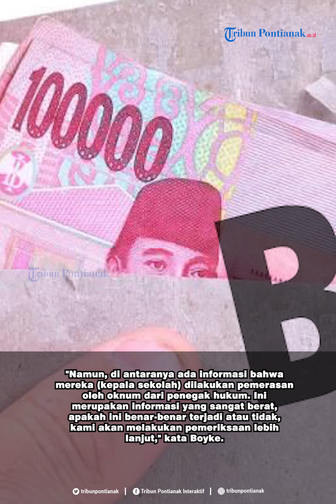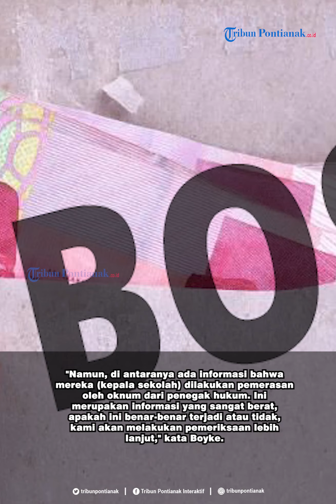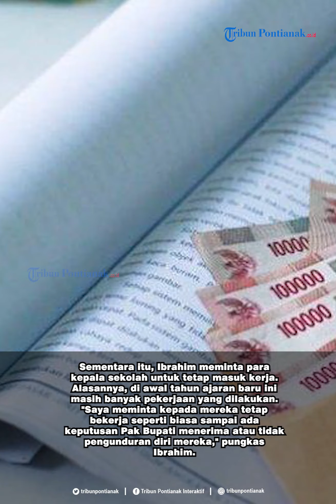64 Orang Kepala Sekolah Mengundurkan Diri Gara gara Dana BOS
64 orang kepala Sekolah Menengah Pertama ( SMP) di Kabupaten Indragiri Hulu (Inhu), Riau, mengaku sering diperas penegak hukum terkait dana Bantuan Operasional Sekolah (BOS).
Menurut Kepala Dinas Pendidikan (Kadisdik) Inhu, Ibrahim Alimin, para kepala sekolah tersebut mengaku hanya ingin menjadi guru biasa saja.
"Kemarin, Selasa (14/7/2020), datang enam orang perwakilan kepala sekolah SMP datang ke Dinas Pendidikan. Mereka membawa map banyak yang berisi surat pengunduran diri," sebut Ibrahim.